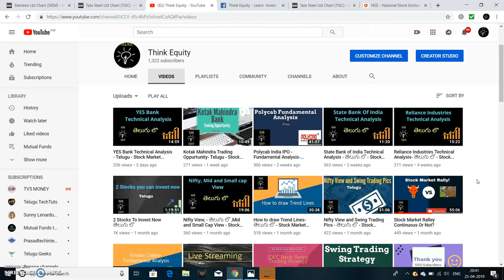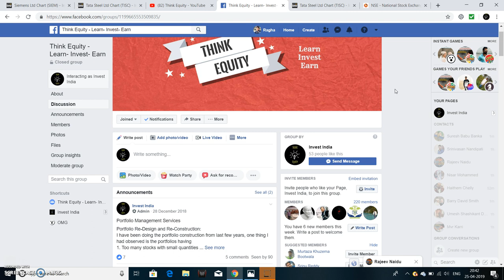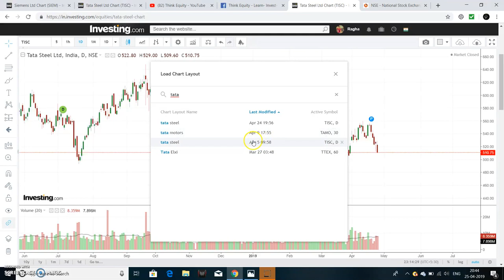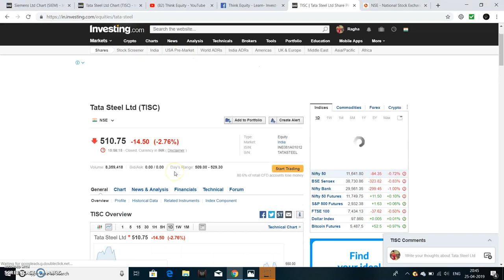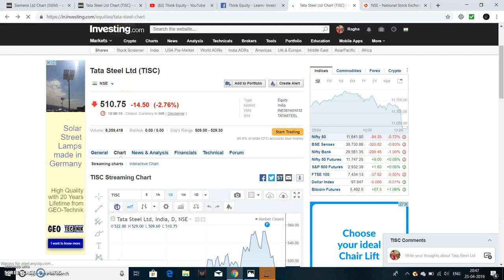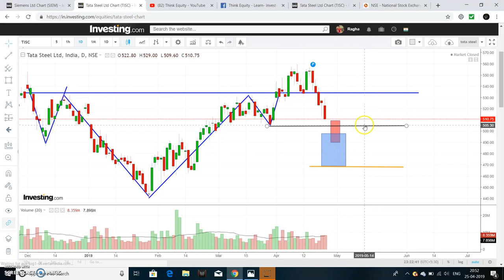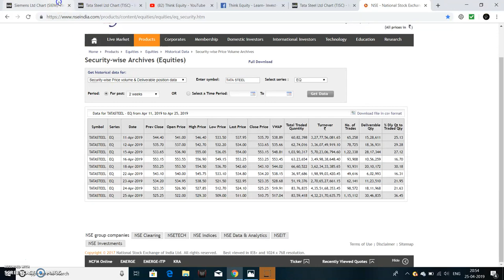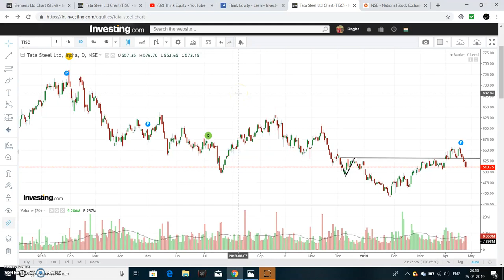Tata Steel Technical Analysis Telugu- Inverse Head and Shoulder Pattern Telugu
Hello Friends
In this video I had discussed about the patterns that are formed on tata steel, please watch the video for more details.

1. The Dhandho Investor
2. Common Stocks and Uncommon Profits
3. One Up on Wall Street
4. Learn to Earn
5. The Unusual Billionaires
6. Reminiscence of a stock operator

Technical Analysis Books:
1. how to make money trading with charts
2. Technical Analysis and Stock market profits

Some Self-help books I recommend to read:
1. Power of your Sub- Conscious Mind
2. Think and Grow Rich
3. The Steve Jobs Way
4. Ted Talks
5. Crush It
My Video gear:
1. Samsung Galaxy S8
2. Dell Laptop
3. Microphone
4. Gorilla Pod